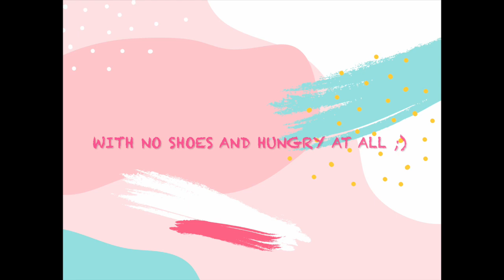Mountain Climbing GONE WRONG or FAKE NEWS????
What happened to my travel buddy in Norway? On this Vlog you will know what happened to him on his Mountain Climbing adventure. Keep watching and stay entertained :)